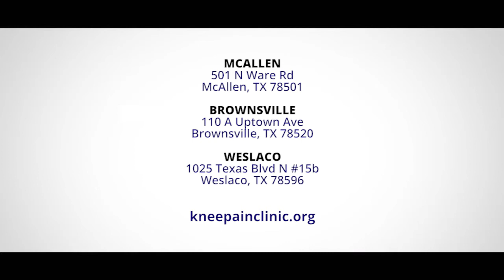Knee Pain Clinic Testimonials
McAllen, Weslaco and Brownsville, TX have been experiencing the relief from Knee Pain with Dr. Sanchez and his associates.

Avoid Knee Surgery today and enjoy again your activities in no time!